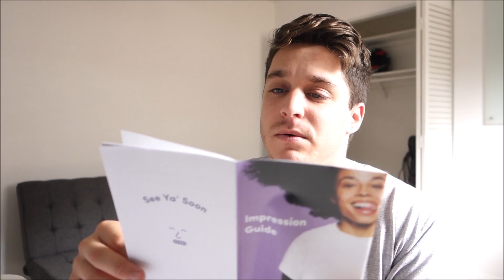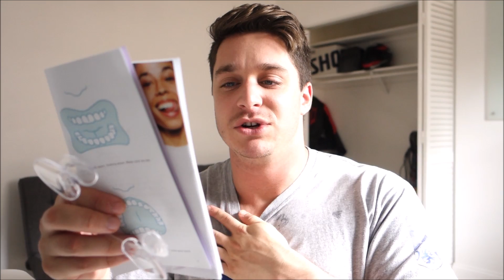Smile Direct Club Impression Kit - At Home Dental Impressions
Howdy howdy! In this video you'll see exactly what Smile Direct Club sends you after placing your order on their website for clear braces.

This impression kit came in the mail 3 days after placing my order online. These impressions, along with the three photos you submit online, are how Smile Direct Club makes your clear braces.

After you take your impressions and mail them off, Smile Direct Club will create your aligner trays. I'm hoping to receive them sometime within the next two weeks or so.